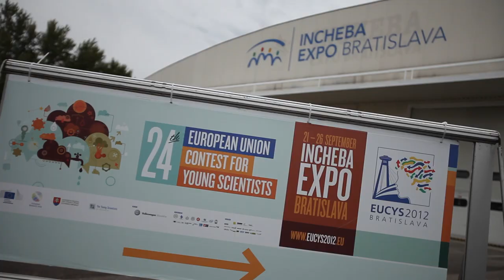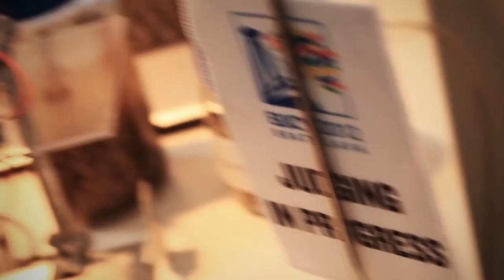EUCYS 2012 Awards Ceremony Trailer - 25 September - Bratislava, Slovakia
Official trailer during the awards ceremony of the 24th edition of the European Union Contest for Young Scientists (EUCYS) taking place in Bratislava, Slovakia, from 21 until 26 September.